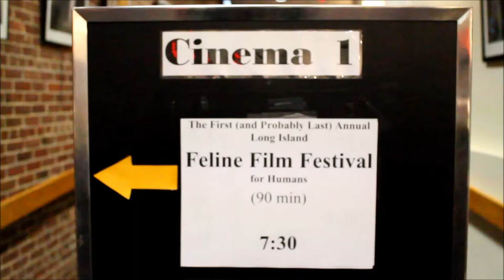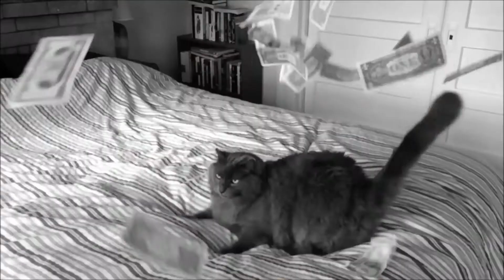FELINE FILM FESTIVAL AT CINEMA ARTS CENTRE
SPARKBOOM™ and Cinema Arts Centre, along with The First Annual, were proud to host "The First (And Probably Last) Annual Feline Film & Video Festival for Humans" on Wednesday, October 8th, 2014. It was a lot of fun and in case you missed out, here's a re-cap.

Film by Raj Tawney